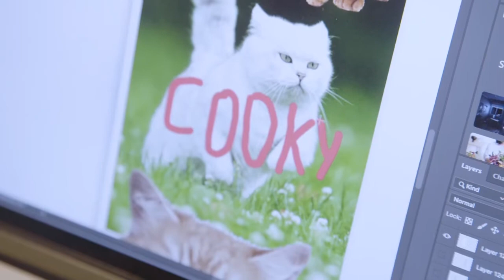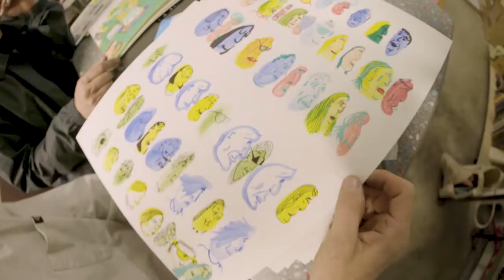ELEMENT Skate Guide: Cookie Pro Boards - Art process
Cookie is Pro!
Get to know the process of Cookie first Pro model.
Filmed and edited by Tom Mull

ELEMENT Skate Guide: Nigel Cabourn for Element Wolfeboro - Portrait of Nigel

ELEMENT Skate Guide: Element x Super 7 Masters of the Universe

ELEMENT Skate Guide: Element Clips #17 - Tampa Am, Cookie in Albuquerque, Jaakko Ojanen & More...